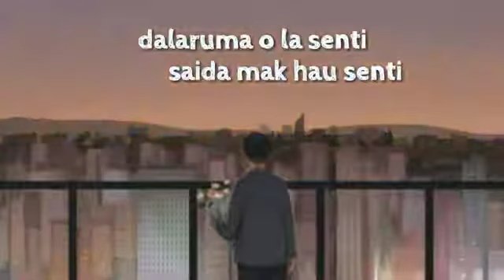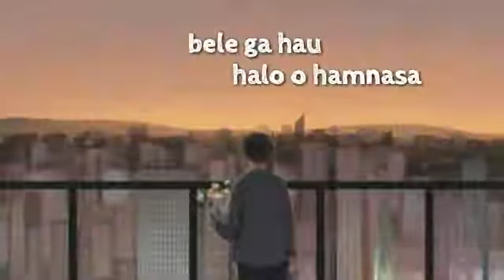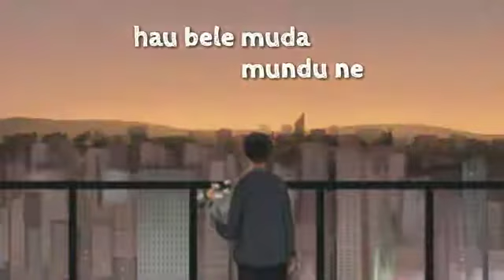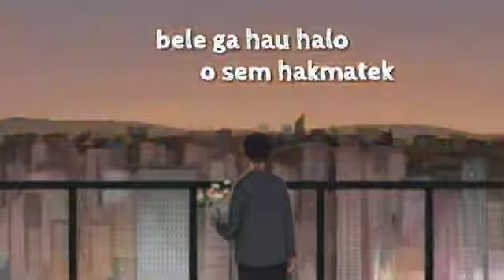MUSIC FOUN (HERMANOS CREW)PREZENSA FALSU